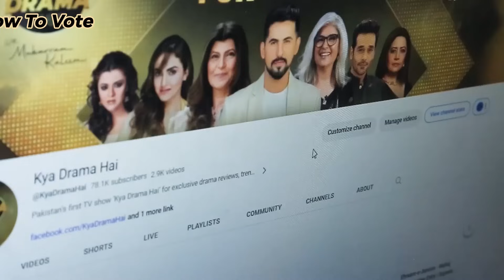Jannat Say Aagay | Rah-E-Junoon | Ishq Murshid | S4 - Episode #91 | Drama Reviews | Kya Drama Hai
Jannat Say Aagay | Rah-E-Junoon | Ishq Murshid | Season 4 - Episode #91 | Drama Reviews | Kya Drama Hai With Mukarram Kaleem

00:00 Introduction
02:02 Ishq Murshid Drama Review
12:19 Rah-E-Junoon Drama Review
23:24 Jannat Say Aagay Drama Review

Writer: Umera Ahmed
Director: Haseeb Hassan
Producers: Abdullah Kadwani & Asad Qureshi
Production House: 7th Sky Entertainment

Cast :
Kubra Khan, Ramsha Khan, Talha Chahour, Gohar Rasheed, Sheheryar Zaidi, Hina Bayat, Faiza Gillani, Saboor Aly, Daniya Anwer, Sara Ashraf, Aina Asif, Hoorain Khan, Ayesha Jahanzaib, Aiman Zaman, Hamza Tariq,

Rah-E-Junoon Synopsis:
Story centers on the lives of Mehar and Shabrez. Shabrez is deeply in love with Mehar and is willing to do anything to win her over. He’ll go to great lengths to make her his, even if it means breaking the rules. This story is about Shabrez’s unrelenting love that doesn’t let anything stand in his way. Danish Taimoor plays the role of Shabrez and Mehar is played by pretty Komal Meer.

Writer: Rehana Aftab
Director: Syed Ahmed Kamran
Production: Moomal Productions & MD Productions

CAST :
Danish Taimoor, Komal Meer, Saba Faisal, Mehmood Aslam, Hiba Ali, Zain Afzal, Ali Tahir, Sabahat Adil, Hurriya Mansoor, Agha Talal, Farida Shabbir, Shahvaar Ali Khan, Durre Nayab,

Ishq Murshid Synopsis:
Story of two individuals from different backgrounds, brought together by destiny, as they face countless challenges in the name of love. A narrative filled with politics, enmity, gambits, and ambiguity, it delves into a complex web of power struggles, personal vendettas, and intricate plots. The drama promises a gripping tale of emotions, cerebral intrigue, and the ever-present undercurrent of secrets.

Writer: Abdul Khaliq Khan
Director: Farooq Rind
Producer: Moomal Productions
Channel : HUM TV

Cast:
Bilal Abbas Khan, Dur E Fishan, Omair Rana, Noor Ul Hassan, Salma Hassan, Sajid Shah, Shabbir Jan, Adnan Jaffar, Hira Tareen, Zarmeena Ikram,

Judges: Nadia Khan, Rubina Ashraf, Marina Khan

Pakistan’s first TV show ‘Kya Drama Hai’ for exclusive drama reviews, trending stories and much more is finally here. The show judges comprises of Pakistan’s mainstream TV actors Rubina Ashraf, Attiqa Odho and Faysal Qureshi with anchor Mukarram Kaleem. Watch "Kya Drama Hai With Mukarram Kaleem at 10:03 pm only every saturday and sunday only on 24News HD.